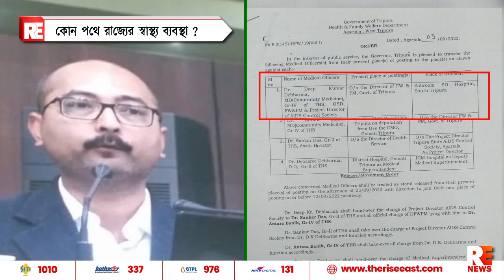কোন পথে রাজ্যের স্বাস্থ্য ব্যবস্থা ?